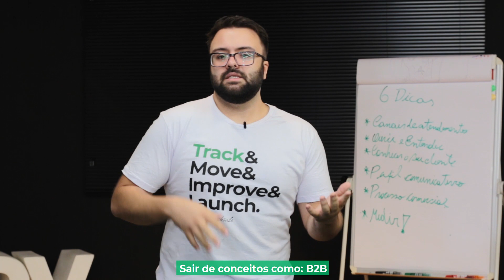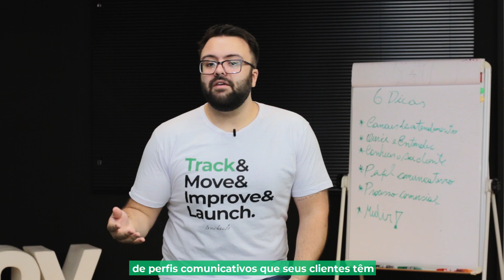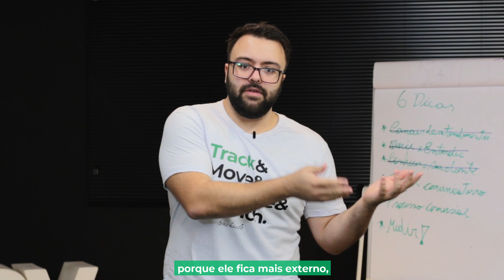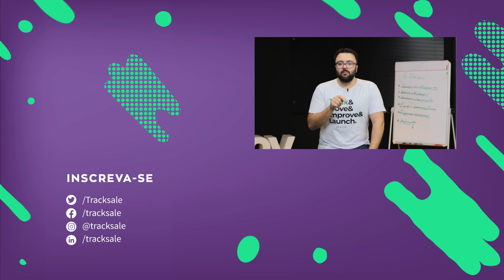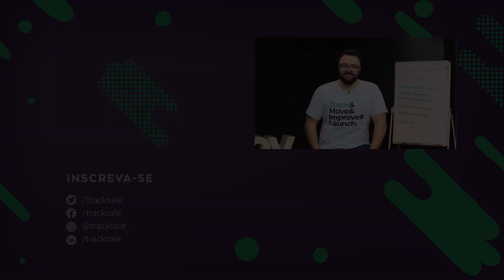Experiência na venda: positiva e humanizada | TrackTalks #05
Se você faz parte do setor comercial de uma empresa, sabe como é importante que o seu contato com o cliente seja positivo.

Nesse vídeo o Octávio vai contar um pouco mais sobre o processo de vendas H2H (de humanos para humanos). Em 6 dicas práticas ele vai mostrar para vocês como é possível ter um processo de venda que melhore cada vez mais a experiência do cliente.

Quer aprender mais e saber tudo sobre Jornada do Cliente? Então acesse

Conheça a Track.co, empresa especialista em gestão da Experiência do Cliente